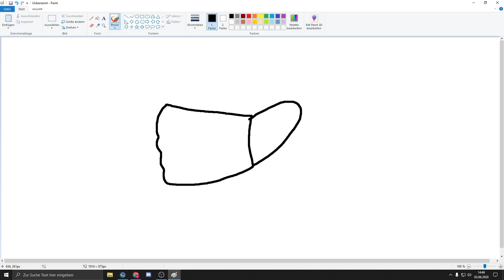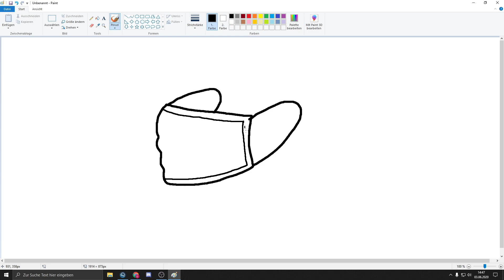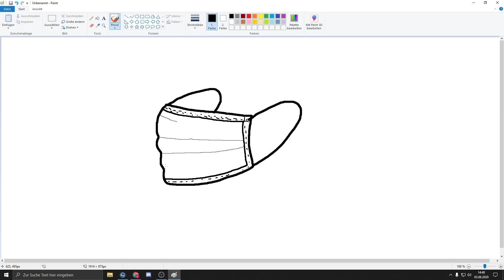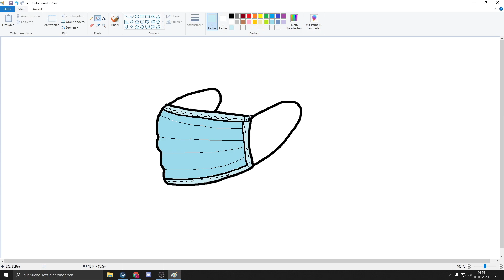How to draw a breathing mask